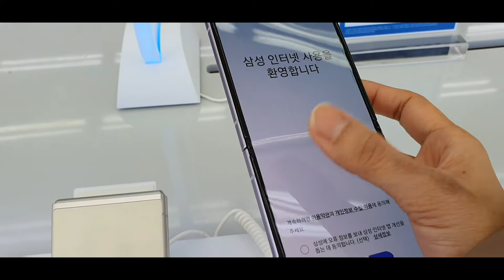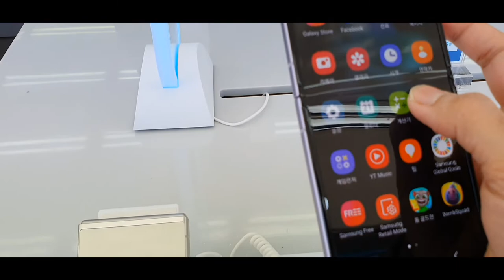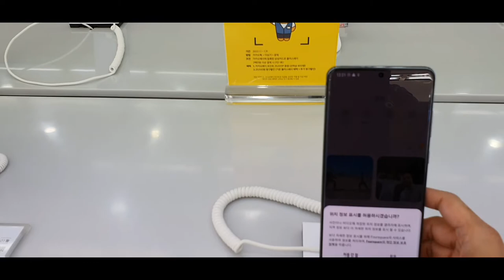Samsung Galaxy Z Flip3 5G | Unboxing 🇰🇷